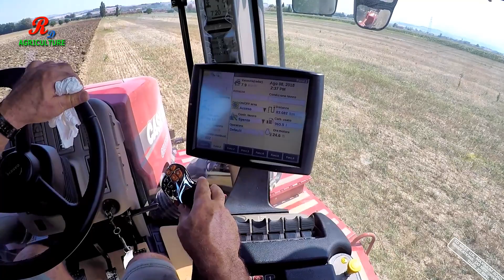Case 620 IH Quadtrac - Aratura 2018 - Azienda Mosca Renato | Plowing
Nuovo arrivo in azienda Mosca Renato, Case 620 IH Quadtrac, qui alla prova con un esavomere reversibile Nardi su un terreno di forte consistenza nei pressi di Monsano, Jesi (AN).
Ringrazio il titolare Renato Mosca, il driver Gilberto Cartuccia, Stefano Sfasciotti e Alessandro Lillini per la loro disponibilità e cortesia.

Le immagini e i loghi rappresentati, appartengono ai legittimi proprietari.